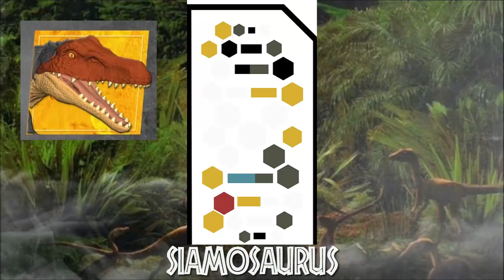¡CODIGOS DE ADN WAVE 3! Jurassic World Facts | Carno bb | Primera Parte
Que tal mis amigos espero y estén muy bien, en esta ocasión les traigo un vídeo donde podrán encontrar todos los codigos de ADN de las nuevas figuras wave 3 de Jurassic World Dominion, con el cual podrán ingresarlos a la app de Jurassic World Facts, donde podrán ver información de los dinosaurios y un vistazo de ellos.

Les traigo los códigos del ICHTHYOVENATOR, SIAMOSAURUS, GEOSTERNBERGIA, RAJASAURUS, MOROS INTREPIDUS, etc.